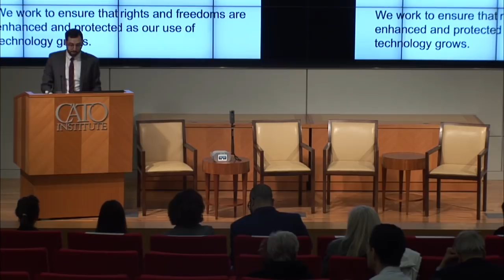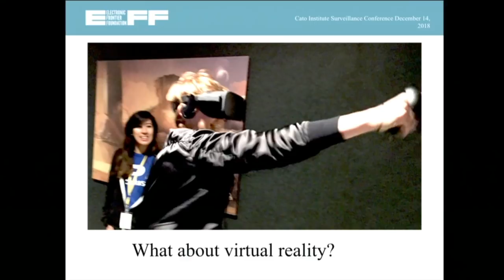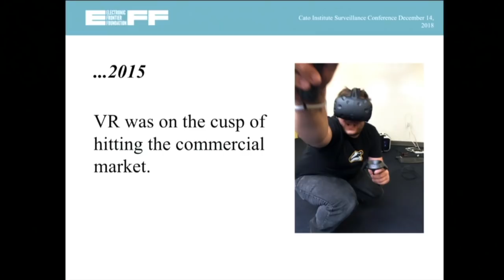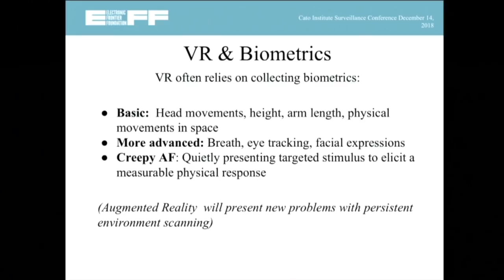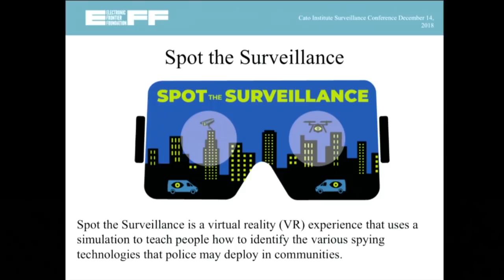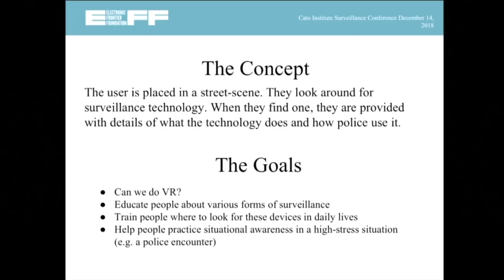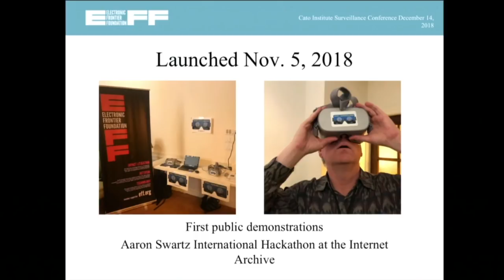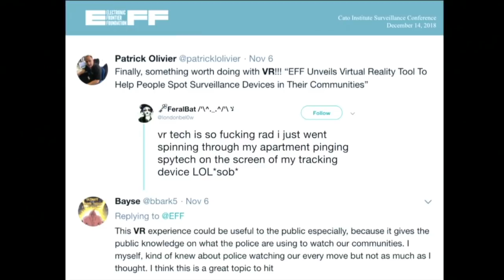EFF's "Spot the Surveillance" Virtual Reality Project at the Cato Surveillance Conference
Senior Investigative Researcher Dave Maass talks about EFF's first virtual reality project, Spot the Surveillance, at the Cato Surveillance Conference.